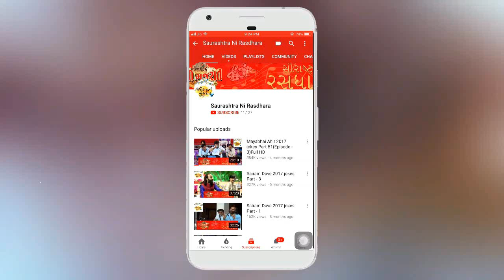Dr. Mahadev Prasad Mehta | Shrimad Bhagwat Katha | Part-13